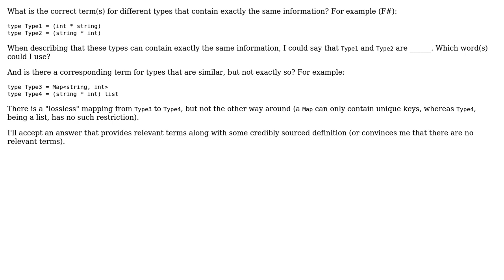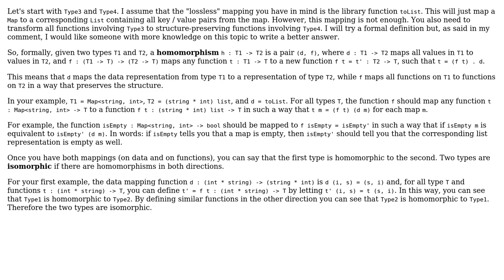Software Engineering: What is the term for different types that contain the same information?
With thanks & praise to God, and with thanks to the many people who have made this project possible! | Content (except music & images) licensed under CC BY-SA | Music | Images & others | With thanks to user Giorgio user cmeeren user Christophe and the Stack Exchange Network Trademarks are property of their respective owners. You are responsible for your own actions.